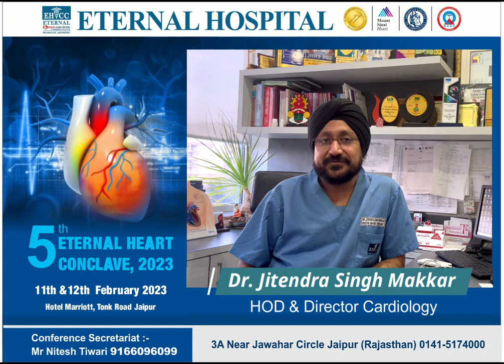Dr Jitendra Singh Makkar| Invitation for 5th Eternal Heart Conclave| 11th & 12th February 2023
Dear Doctor,
Greetings !

Eternal Hospital, Jaipur, along with its world-class infrastructure and an elite clinical team, is not only committed to providing ethical, advanced, and state-of-the-art medical care to the patients but also to spread the wisdom of medical sciences to the clinical experts and general population alike.

As part of this endeavour, we will be hosting the fifth Eternal Heart Conclave (EHC) in 2023 in collaboration with our knowledge sharing partner, Mount Sinai Hospital in New York, U.S.A.

 *Venue: Hotel Marriott , Tonk Road, Jaipur*

This conclave has been designed to update the physician and cardiac science communities about advancements in the field of cardiovascular medicine. five eminent international faculties from the U.S.A.— Dr Samin K. Sharma,
Dr Deepak L. Bhatt, Dr Raj Makkar, Dr Robert S. Rosenson and Dr Sean Pinney —will principally highlight the recent updates in their respective fields.

Eternal Heart Conclave (EHC) is an annual event to keep pace with the fast-evolving field of cardiology. Course Director Dr Sanjeev Sharma and Dr Jitendra Singh Makkar, under the guidance of Dr Samin Sharma and Dr Ajeet Bana, have designed this conclave to cover all topics of current relevance in clinical cardiology, which includes newer insights into cardiovascular disease prevention, hypertension, lipids, heart failure, acute coronary syndrome, anti-platelet therapy, valvular heart disease, complex coronary interventions, structural heart interventions, and electrophysiology.

We welcome you to this great scientific event of the year.

Warm Regards,
 Team Eternal